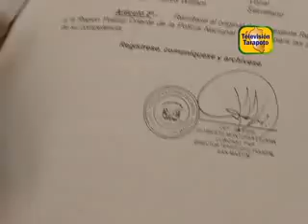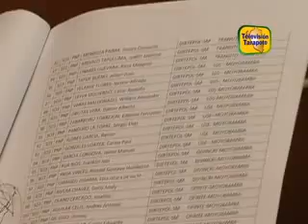JEFE POLICIAL DESMIENTE COBRO A SUBOFICIALES EGRESADOS.flv